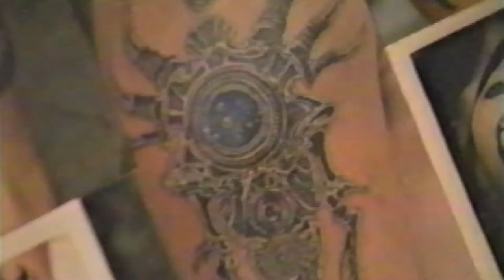Philly Gets Inked Excerpt One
A brief clip from the 1990 Philadelphia NTA Convention featuring Guy Aitchison and Bernie Luther. The audio is slightly out of synch (I'm working on it and will upload a cleaner version if possible) but it remains an interesting piece of tattoo history.